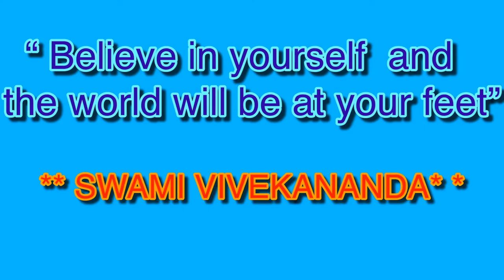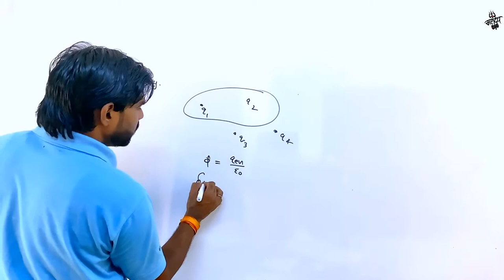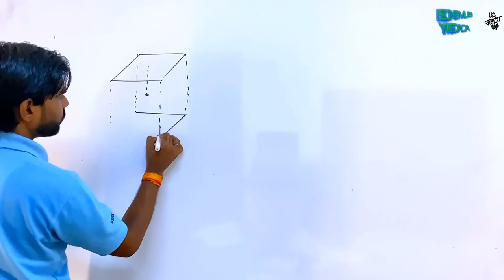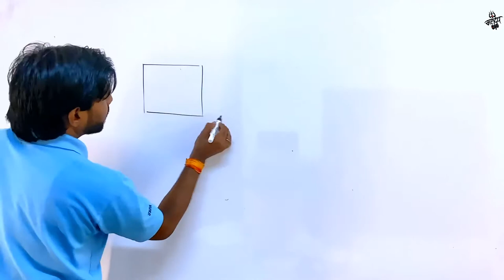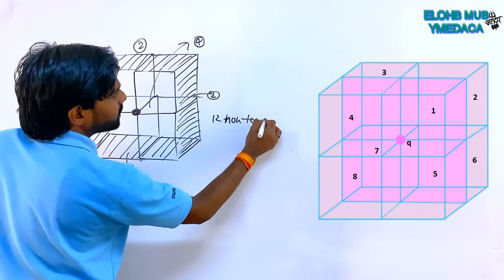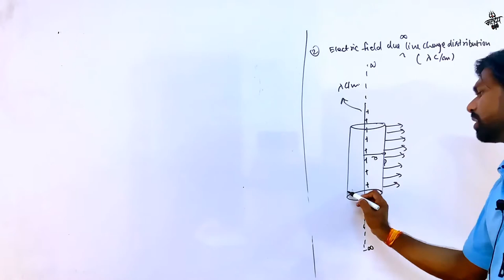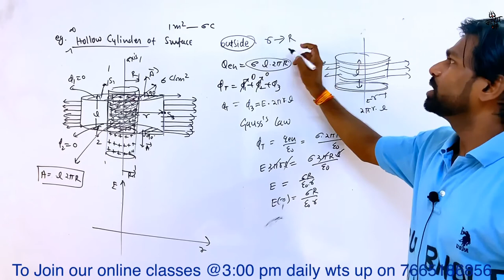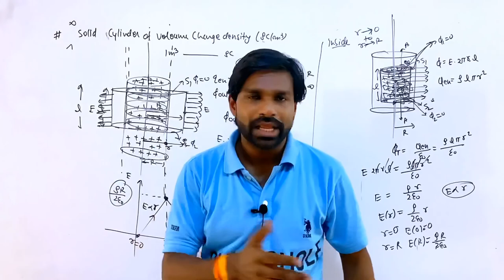Electrostatics | Lecture 6 | Gauss’s Law | Class 12 | Physics | Neet |Jeemains | Bum Bhole Academy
In this video the concept of the gauss”s law and its application are covered.  All the illustrations are taken from the lecture notes which are taught in Kota classroom coaching. some questions are also  explained which are asked in previous years of examination.

To learn physics join our online classes on Bum Bhole Academy Kota

About  Bum Bole Academy-:

*Deepak Saini Sir (DSASIR) started this Bum Bhole Academy to teach the students so that students can learn physics in a correct and in interesting way from their home.

* Deepak Saini Sir ( DSASIR ) has experience of 12 years of teaching in reputed institute coaching institute of India like Aakash institute, Career point Kota  and Resonance Kota Rajasthan.

 *All the concepts which are taught in Kota classroom or coaching institute in Kota like Allen, Resonance, Aakash and Career Point have been explained in well manner.

 *All  illustrations taken in the videos are taken from the lecture notes which are taught in the Kota classrooms.
 *We clear all the doubts of students and give the best study material in the education field.

You can watch Previous Lectures by clicking following play lists.

Other related Vedios..

 All teachers and students are welcome to give suggestion to improve the video quality the contents solved examples and illustrations and all other suggestions are welcome
Deepak Saini (DSA sir)
Contact and wts up number :- 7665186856